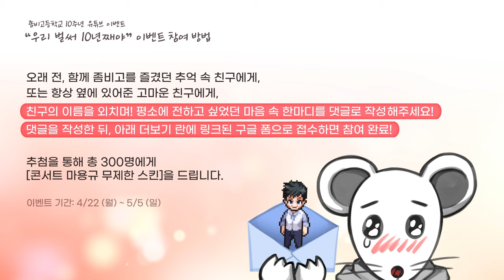[좀비고10주년] 우리 벌써 10년째야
[10주년 좀비고 유튜브 이벤트]
좀비고 10주년을 맞이해 함께 좀비고를 즐겼던 추억속 친구에게
또는 항상 옆에 있어 준 고마운 친구에게 따뜻한 마음을 전하고
이벤트에 응모해 보세요!
추첨을 통해 300명에게 콘서트 마용규 무제한 스킨을 드립니다!

1. 좀비고 친구의 이름과 함께 전하고 싶은 한마디를 댓글로 작성해 주세요!
2. 댓글을 작성한 뒤 구글폼으로 이동하여 계정 정보를 접수하면 참여 완료!

■ 이벤트 기간
4월 22일(월) ~ 5월 5일(일)

■ 주의 사항
- 한마디를 전달할 좀비고 친구의 이름은 자유롭게 써주시면 됩니다.
- 참여 형식을 따르지 않을 경우 당첨에서 제외될 수 있습니다.
- 계정 고유 번호는 좀비고 게임 내 설정에서 확인 가능합니다.
- 계정 정보 전달 시, 잘못된 정보를 기재하여 생기는 문제는 도움을 드리기 어렵습니다.
- 중복 참여는 가능하지만 중복 당첨은 불가합니다.
- 당첨자 발표 시점에 콘서트 마용규 무제한 스킨을 보유 중이신 분들께는 갓썸팩을 대체 보상으로 지급해 드릴 예정입니다.
- 5월 5일 이후부터는 이벤트 참여가 불가합니다.
- 당첨자 발표 및 보상 지급 일정은 5월 9일 목요일 이후 공지사항을 통해 안내해 드리겠습니다!